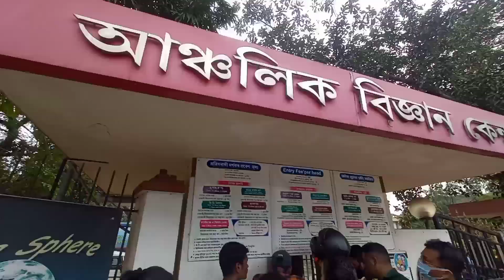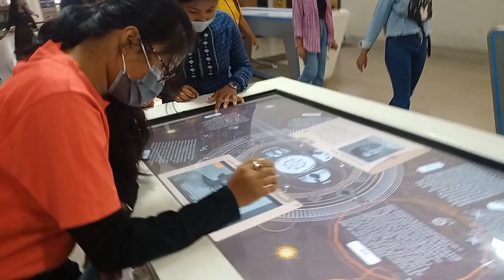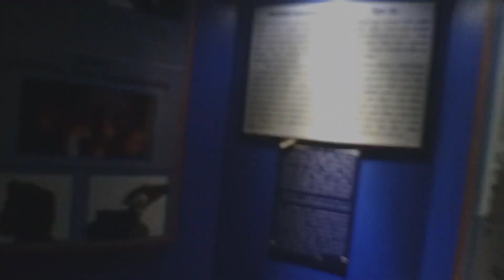Science museum ত কি দেখিলো? A DAY IN MY LIFE. (Assamese Blog)